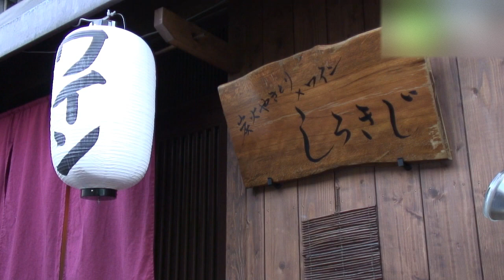鳥小屋しろきじ - 地域情報動画サイト 街ログ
炭火の串焼きとワインを楽しむ居酒屋。つくねなどが評判の串焼きは1本100円以下からそろい、手ごろな値段もうれしい。おすすめの単品は「チキンカツサンド」。サクサクのパンにジューシーなチキンカツが入った、ボリューム満点の一品だ。